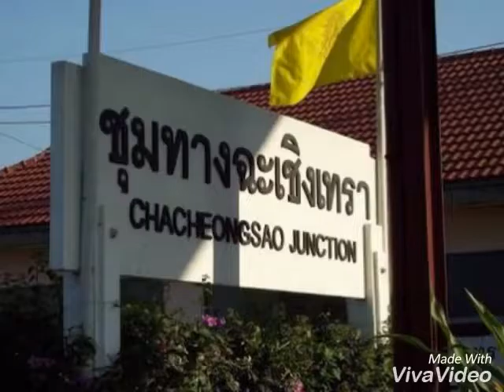My home town in Chachoengsao.